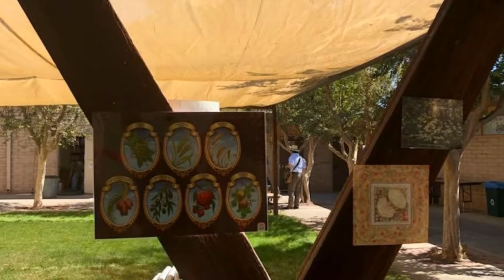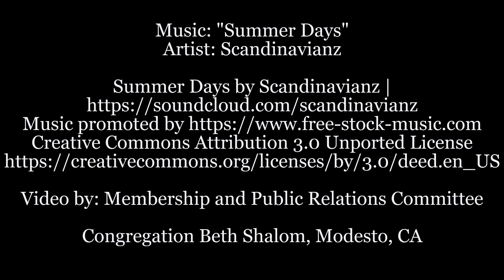The Sukkah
The Sukkah and the Community within.
This video was created for the HaKol- The Voice Newsletter Issue 15.